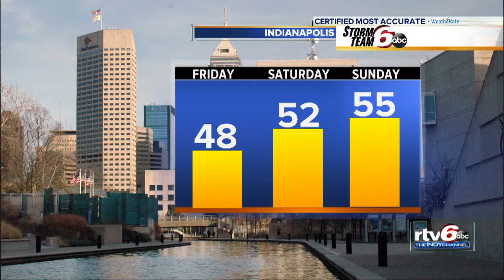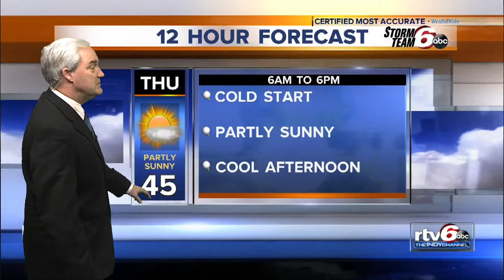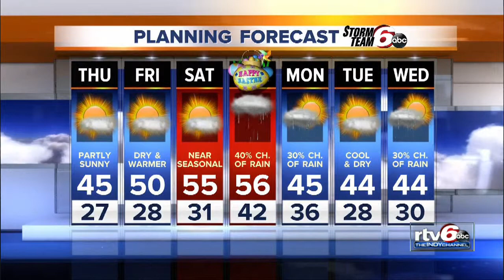Sunny, highs in 40s Thursday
Highs will peak in the mid-40s Thursday.